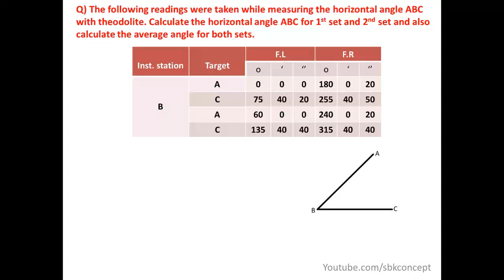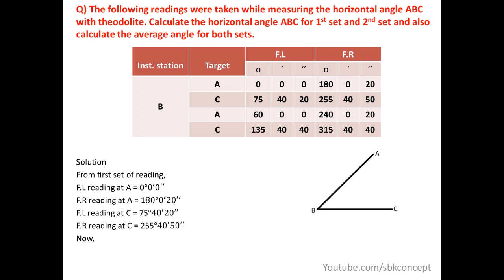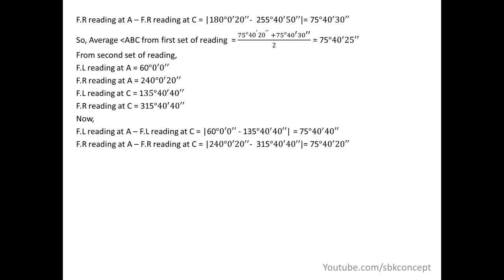Theodolite Surveying Numerical | Face Left Face Right reading | Average Horizontal angle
Hello Viewers, In this video I have upload the numerical from theodolite chapter from surveying(Civil Engineering) where we have to find average horizontal angle from given face left and face right readings.